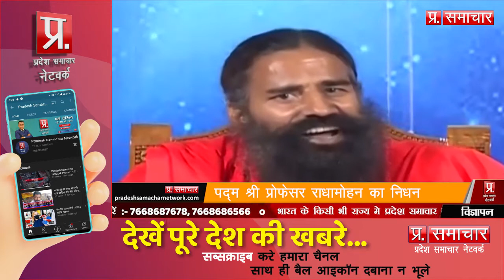बाबा रामदेव को अब इस देश ने दिया बड़ा झटका! लगा दिया इतना बड़ा बैन | Pradesh Samachar Network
बाबा रामदेव को अब इस देश ने दिया बड़ा झटका! लगा दिया इतना बड़ा बैन | Pradesh Samachar Network | Desh Ke Liye